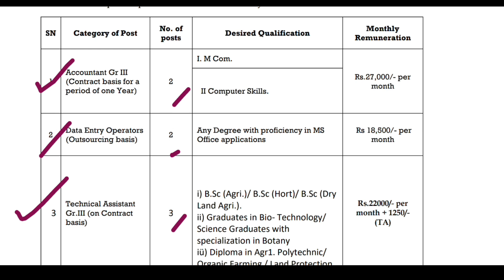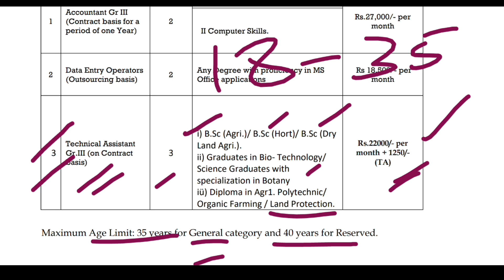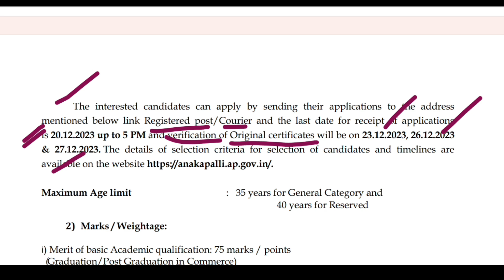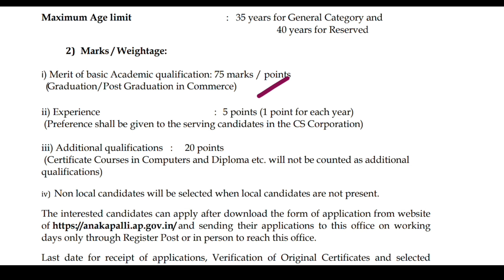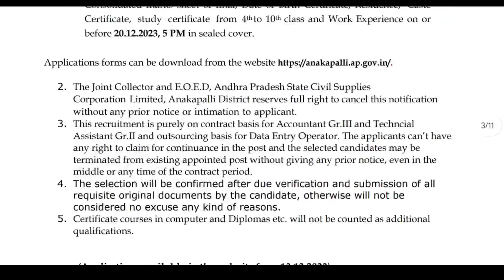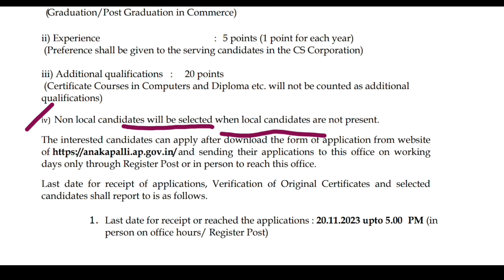గ్రామీణ డేటా ఎంట్రీ ఆపరేటర్ ఉద్యోగాలకు బంపర్ నోటిఫికేషన్ | Govt Jobs Search | APSCSC Recruitment